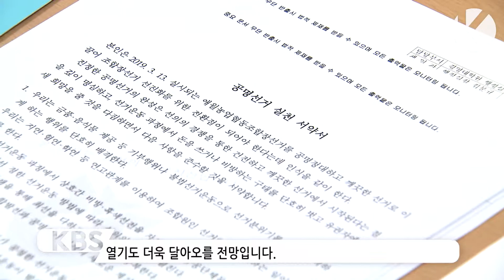조합장 선거레이스 시작 평균 경쟁률 2 3대 1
제2회 전국동시조합장 선거가 12일 앞으로 다가왔습니다.
제주에서는 32개 조합에서 74명이 후보로 등록해 치열한 선거전을 펼칩니다. 후보들의 포부를 한 번 들어볼까요?